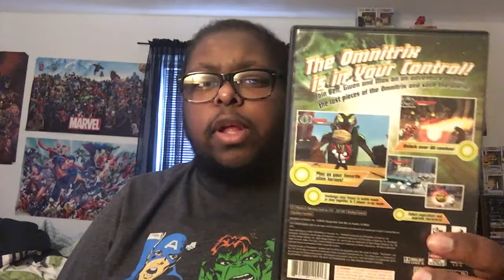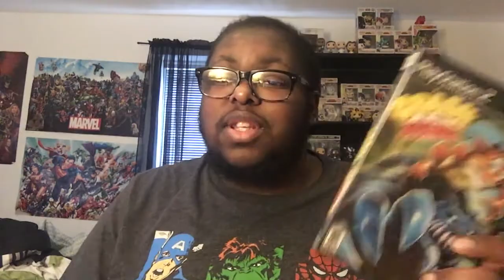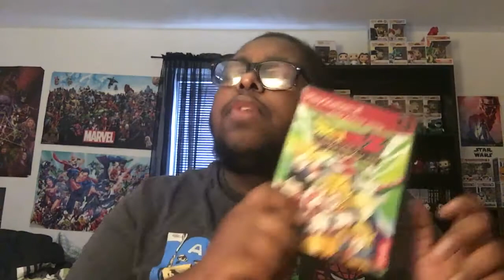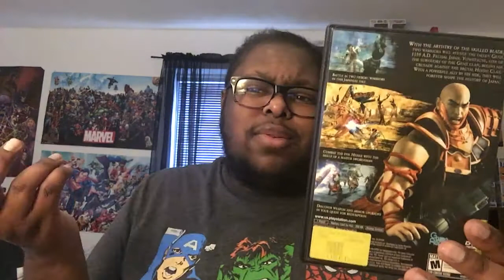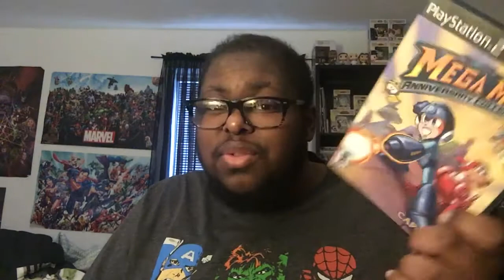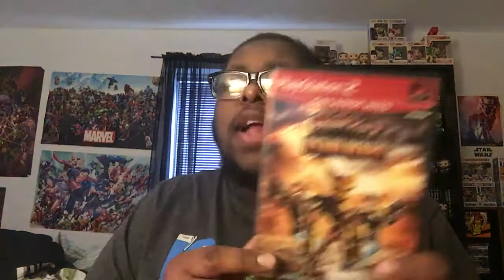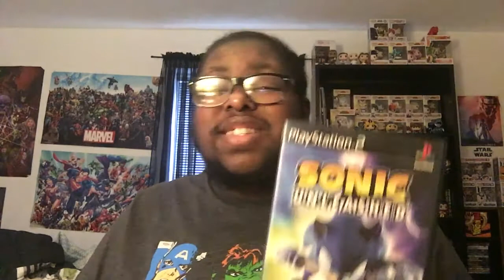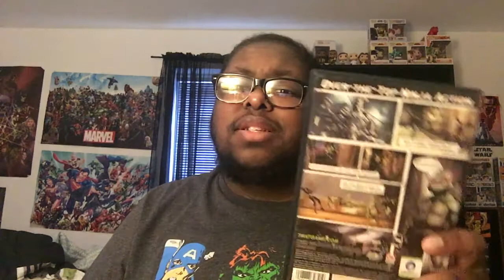My PlayStation 2 Collection! (2020 Update)